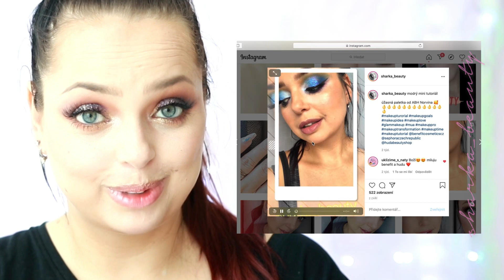RECENZE SPOTŘEBOVANÉ KOSMETIKY #11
A opět pár kousků na dně :) Tohle mám v plánu točit s menšímí odstupy, páč takhle po delší době už to ani není moc relevantní vám o těch kouscích vykládat XOXO Sharka

Ve videu:
AVON Anew Vitamin C serum
AVON Justine Tissue oil GOLD Expert Skin Repair
WIBO Spicy lip gloss
Real Techniques Diamond Sponge
AVON Anew Clinical lift & firm Contouring serum
Neutrogena HydroBoost capsule serum
Loreal True match makeup
Alverde Color&care mix your makeup
Cien hydro expert Aqua gel
Benefit Roller lash
Benefit Bad Gal Bank
Bio Aroma deodorant stick crystal stone & sandalwood
MAYBELLINE NY TATTOO BROW
MAYBELLINE NY master precise liquid eyeliner
MAYBELLINE NY sensational liquid eyeliner
MAYBELLINE NY hyper precise all day matte
MAYBELLINE NY Brow precise micro pencil
Anastasia BH brow pencil
LASslash
Benefit Velvet powder foundation

Za PR produkty zaslané k vyzkoušení děkuji, jsou označeny ⭐

Upozornění
Video je čistě mé osobní dílo, vytvořeno jak obsahově tak esteticky na základě mých vlastních představ a schopností. Nejedná se o sponzorované video. Pokud jsem zmínila nebo použila produkt který mi byl zaslán v rámci PR, názor na něj není nijak ovlivněn, a je pouze můj vlastní.